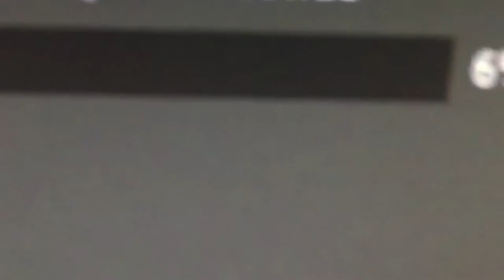WORLDS WORST VLOG Day in the Life of ApplePi #5